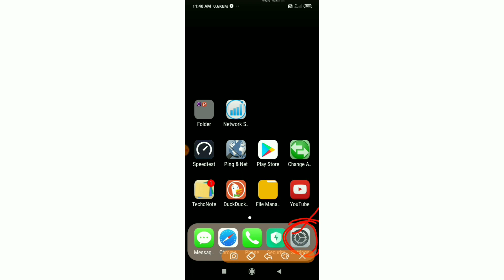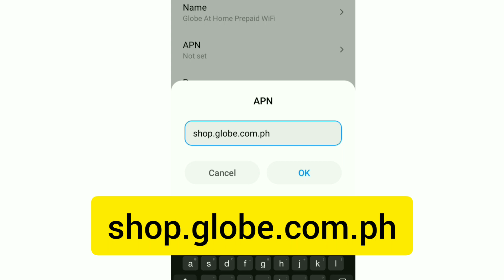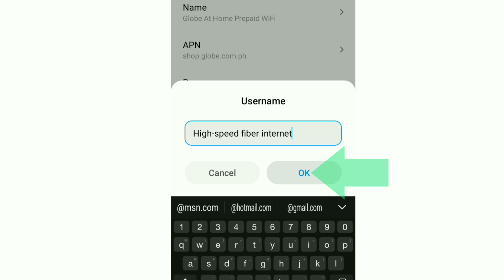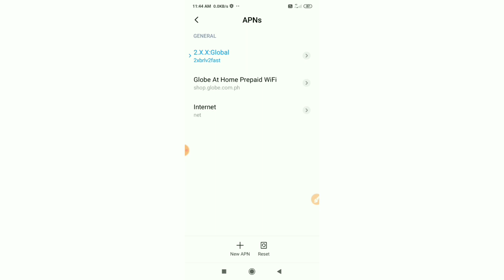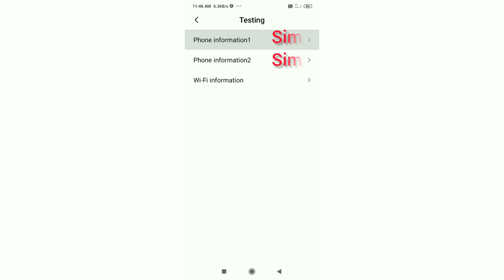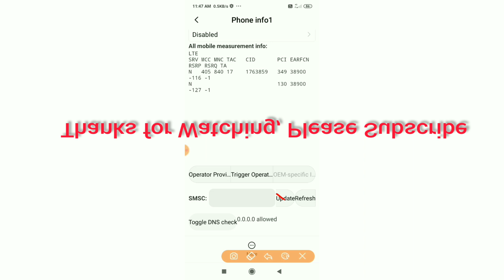Globe APN Settings For Faster Internet Speed!With New Globe APN 2021 | Gaming APN Settings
Hello Friends,
a New 4G APN Settings in this video Have Shared | A Just Apply the New Secret Settings You can get 4G Speeds | When using mobile data (3G / 4G) on your Android devices, you can get super-fast internet speeds by changing just one setting | 2021 New 4G APN Speed 30Mbps.Globe 4G Sim Card
 ▶Android User's.
▶APN Settings for Android
1.▶Tap the [Settings] icon in the app list screen.
2.▶Tap [More...] from [WIRELESS & NETWORKS], and then tap [Mobile networks].
3.▶Tap [Access Point Names].
4.▶From the menu button, tap [Save]. Return to APN list screen and tap the created APN radio button. The setting is now complete.